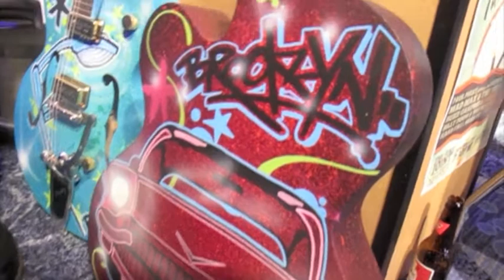NAMM 2014 Gretsch Custom Shop Mr. Kaves Graffiti 6120s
Famed Brooklyn-based Renaissance man Mr. Kaves (graffiti, tattoo, and fine artist; musician; actor; filmmaker; author) has painted a limited edition of 12 Gretsch Custom Shop 6120s in celebration of the Custom Shop's 10th Anniversary. Here's our conversation at the 2014 NAMM show.